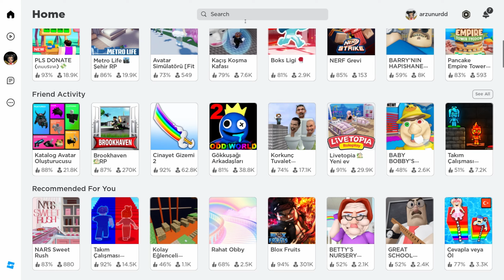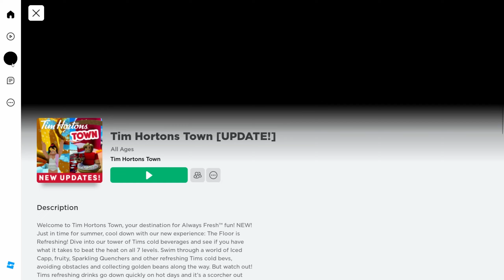Roblox'ta Bedava Şapka Nasıl Alınır? / Roblox Free İtems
Merhaba arkadaşlar! Bu videoda sizlere Roblox'ta nasıl bedava şapka alabileceğinizi göstereceğim. Roblox'ta şapka koleksiyonunuza ücretsiz olarak nasıl eklemeler yapabileceğinizi öğrenmek isterseniz, doğru yerdesiniz! Video boyunca, size en etkili yöntemleri ve tüyoları paylaşacağım. Hangi etkinlikleri kaçırmamanız gerektiğini ve nasıl daha fazla şapka kazanabileceğinizi adım adım göstereceğim. Şimdi hazırsanız, başlayalım ve Roblox maceranıza ücretsiz şapkalar eklemek için benimle birlikte keşfedin!